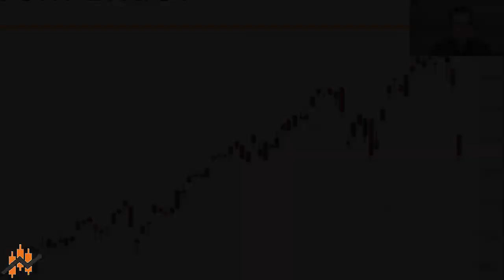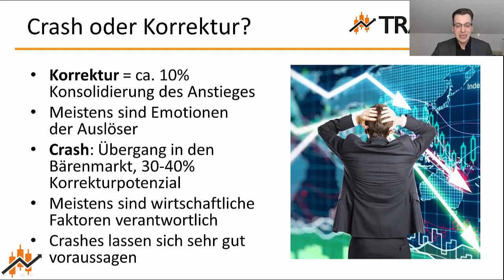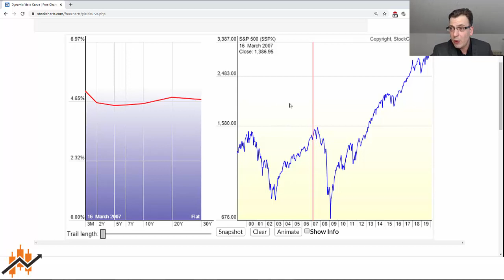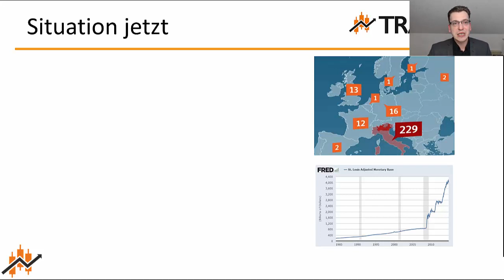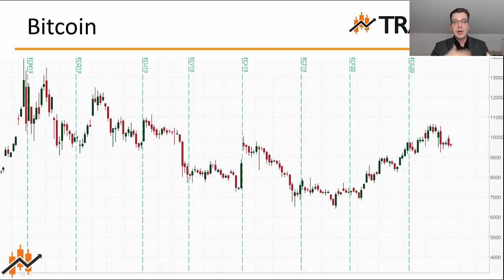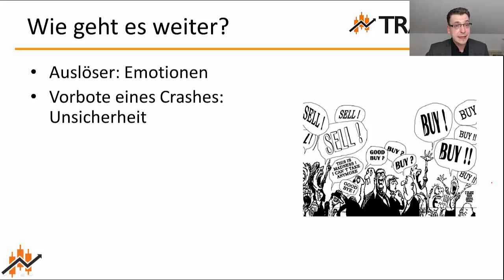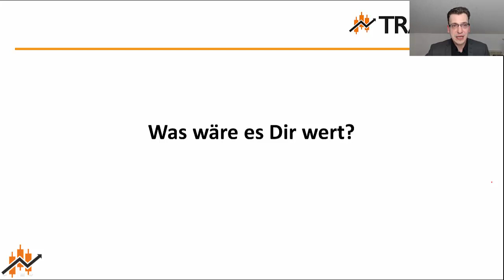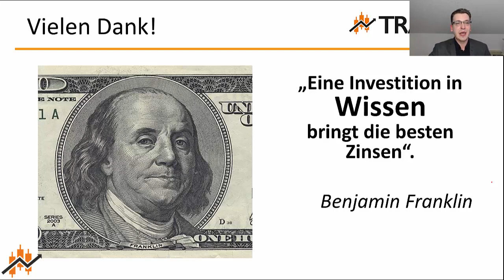Ist der große Crash jetzt da? So verdienen wir Geld bei fallenden Märkten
Die Nachrichten sind voll davon - der große Crash ist da. Über 4% verlor alleine gestern der DAX. Doch wie geht es weiter? und wie kannst Du bei fallenden Märkten Geld verdienen?